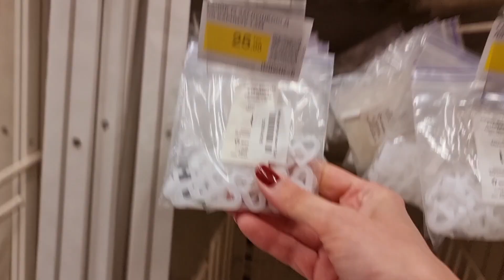Я из Донбасса(Торецк)Киев 12.11.23 Мои опасения подтвердились😔/Стало уютно/Торецк- громко💥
Ароматных Вам покупок!

🤩Привет всем! Меня зовут Юля. Моего мужа зовут Алексей. У нас замечательная дочь София. Любим животных (с нами живут 6 котов -Денис , Лелик, Кекс , Алиса,  Мерси, Макс и собака- Фиксик , рыбки. На нашем канале вы увидите интересные, обучающие, отдыхающие и жизненные видео.